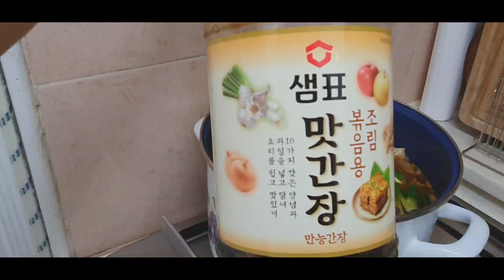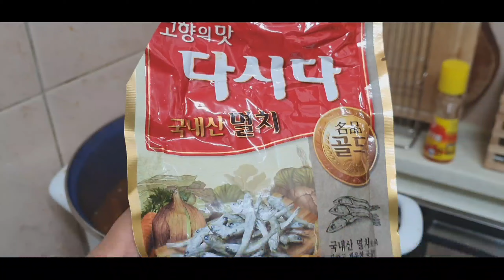Yugaejang#Korean#Spicy#Beef Stew Winter every Seasons great#Recipes#Vegetarian menu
Yugaejang the Korean Spicy Beef Stew mostly in the Winter or every Seasons here in Korea this is one of the great or Famous menu#Recipes that everybody 's favorite. Here are the following ingredients.

500g ~ beef
1/4 radish
1 pack(200g) oyster mushroom
3 shiitake mushroom
200g bracken (고사리)
2~3  spring onions
1 onion
5~10 gloves garlic

The Broth / 다시마 육수: Boil for 35 mins.~(optional- you can use plain water)
1 kelp
1500~2 L of water

The Seasoning:
4 tbsp.~ soy sauce( I used 맛간장/all purpose soy sauce
But if you don't have you can use ordinary soy sauce.)
2 tbsp. fish sauce
3~8 tbsp. pepper powder (optional).
1 tbsp. sesame oil
1 tsp. anchovy powder ( optional)
1 tbsp. salt to taste (optional)

" Please watch the video for the procedure "
You can request for  the next recipe.(This MENU Requested by: Alxian Pagala
& please press the all bell bottom for more updates or notifications from my Channel.
Thank so much and God Bless Everyone.